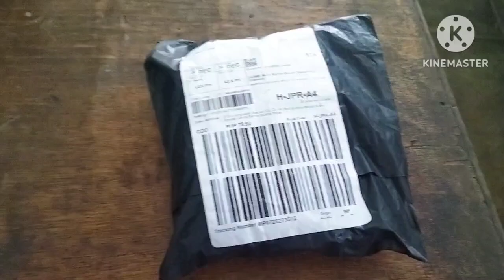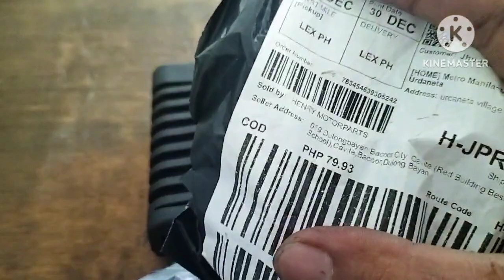Paano mag Palit ng footrest ng Motor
Kawasaki CT 125
Footrest ng Motor Paano palitan,Magkano, SAAN nakakabili nyan.